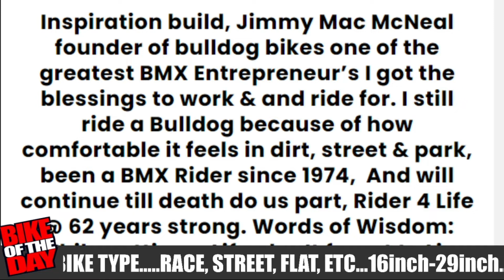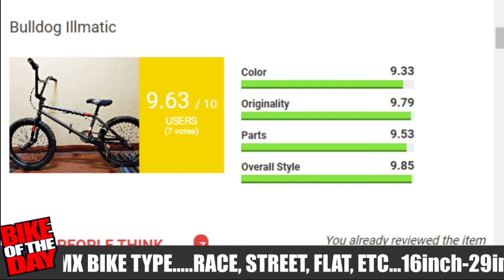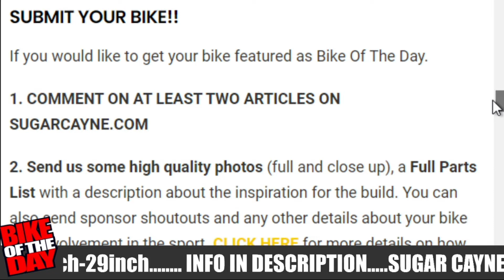Bulldog Bikes Illmatic [BMX Bike Of The Day Ep:11]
Today's BMX Bike Of The Day is a Bulldog Illmatic sent in by Skello Rojas of the BMX Brotherhood. Salute to Jimmy Mac and his Bulldog Bikes Worldwide brand and his new venture with Union Square Shoes!

GIve this bike a rating for the October 2020 Bike Of The Month and 2020 Bike Of The Year competitions at this link:

Support Crazy Al Cayne and SugarCayne.com by grabbing some swag from the shop

SUBMIT YOUR BIKE!!
If you would like to get your BMX bike or Dirt Jumper featured as Bike Of The Day.

1. COMMENT ON AT LEAST TWO ARTICLES ON SUGARCAYNE.COM (Your support via commenting goes a long way)

2. Send us some high quality photos (full and close up), a Full Parts List with a description about the inspiration for the build. You can also send sponsor shoutouts and any other details about your bike and involvement in the sport.

3. Email the photos, parts list, description and links to your website comments directly to . If we like your submission, we’ll feature it. Any custom built BMX bike of any size and type are eligible.